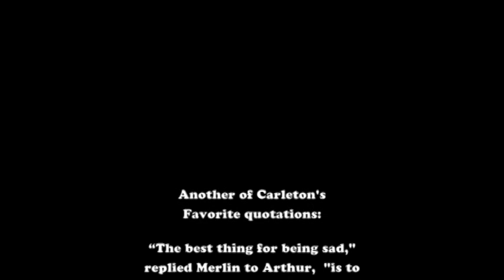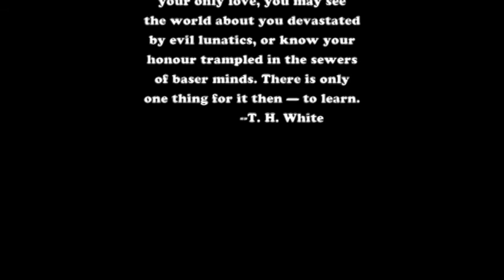Generations: Artist Carle McCambridge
We had a great discussion today with artist, Carleton McCambridge. Jeff DeZellar moderated. Co-hosts: Nadia Giordana, Midge Bubany, and Ed Noreen.